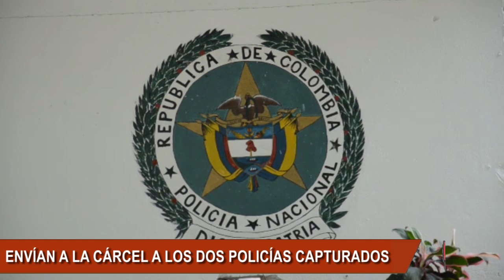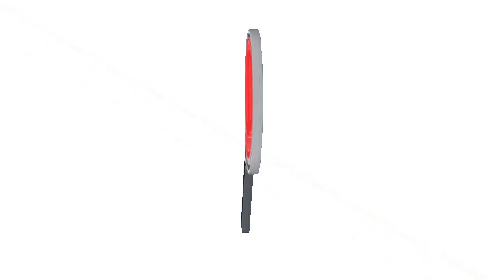POLICÍAS CAPTURADOS EN SARAVENA FUERON ENVIADOS A LA CÁRCEL POR FUGA DE PRESOS